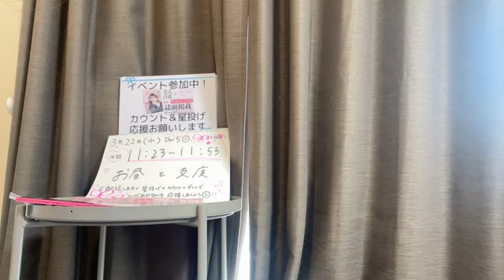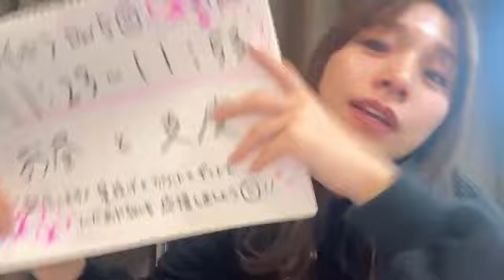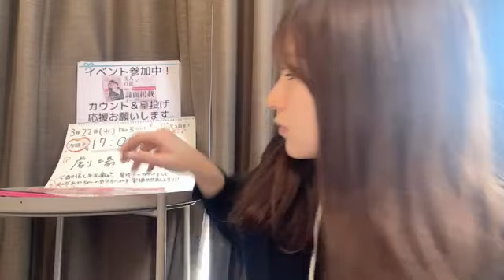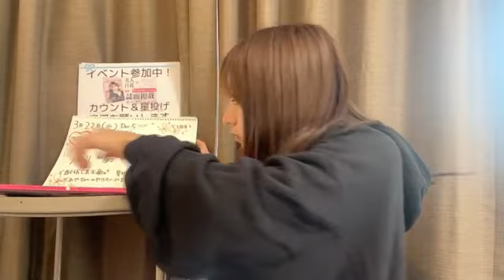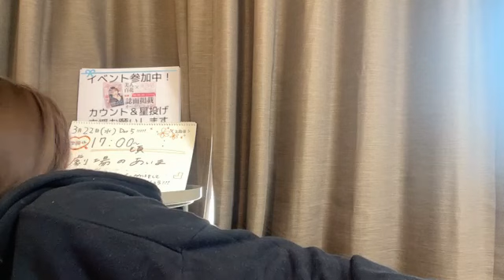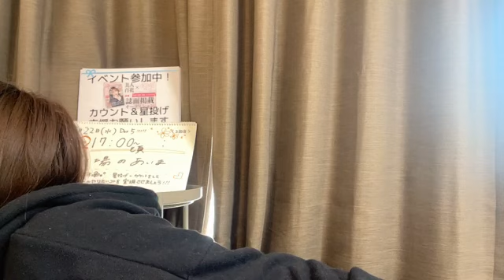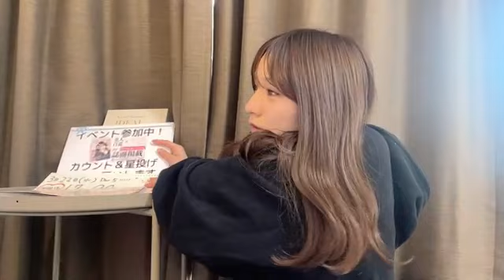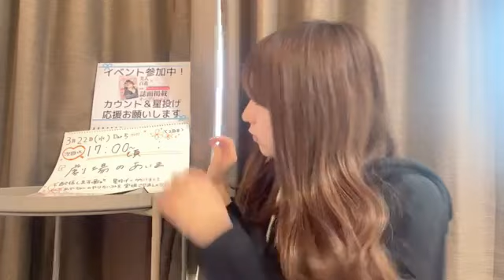48 Ayaka Hidaritomo 2023年03月22日11時24分23秒 左伴 彩佳（AKB48 チーム８）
◆横山結衣1st写真集『未熟な光』
◆Amazonプライムビデオ